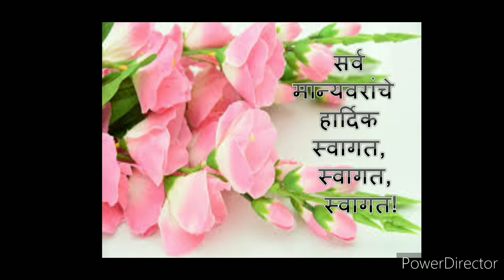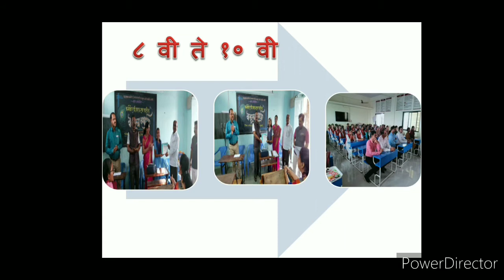135 वी कर्मवीर जयंती - टेक्निकल बारामती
श्री.मोहिते अरविंद महादेव